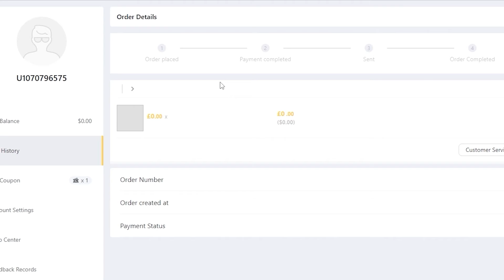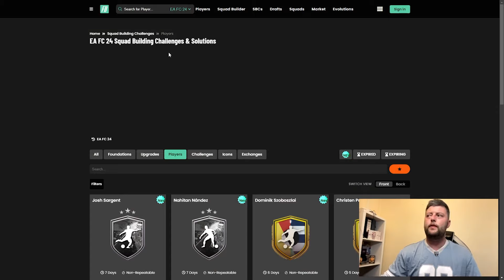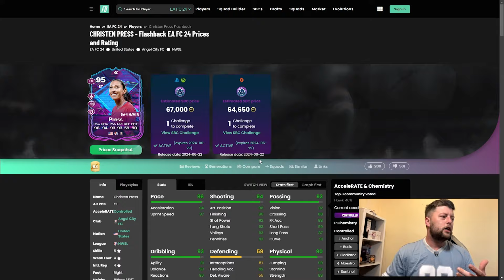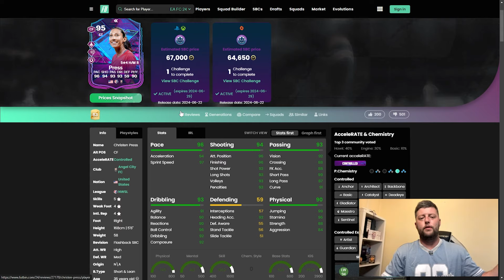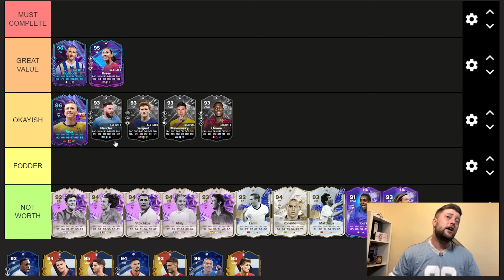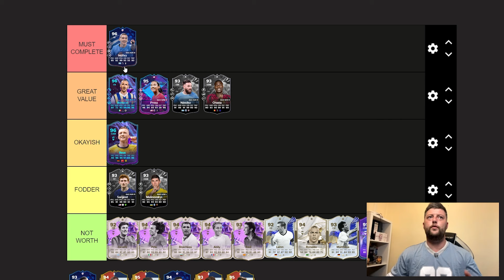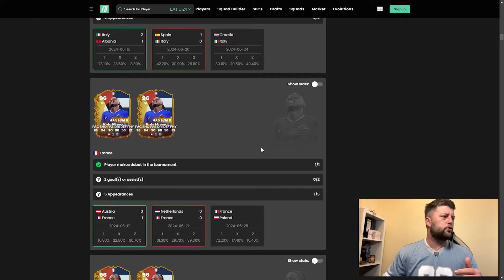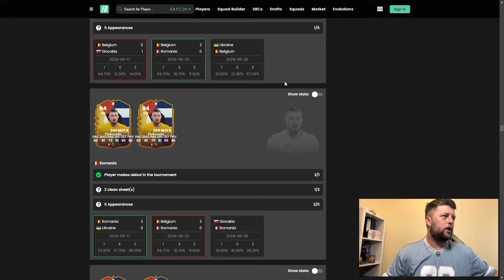MUST Complete SBCs 🔥 Ranking EVERY Current SBC in EA FC 24!